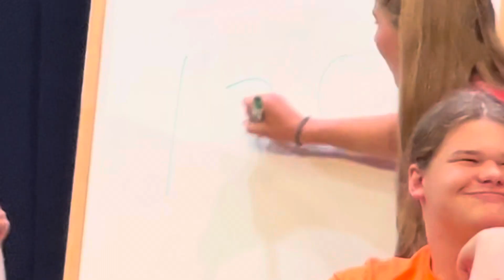SuperQuiz energizes IHS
SUPER QUIZ RESULTS! The Freshman class rallied today on the final question to beat the Sophomores and the Seniors were in control throughout in their win over the Juniors in today’s SuperQuiz, an annual trivia game as part of Homecoming Week at IHS! Each class is competing for the Golden Eagle! Points are awarded for how each class finishes in SuperQuiz, Hall Decorating, a Float Contest and at Friday’s Pep Rally. Congratulations to the freshman team of Adam Belculfine, Makaila Belmont, Malacai Berke-Kosinski and Lucas Smith. The triumphant Senior team: Cade Vida, Kate Robinson, Cate Bondi and Aidan Dandurand.